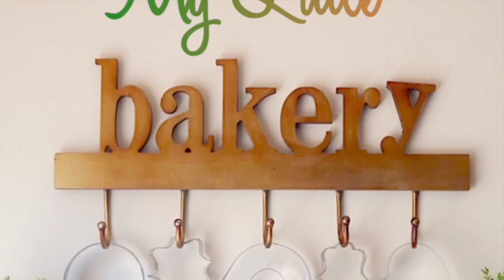How to decorate Birthday Cookies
WHAT I USED IN THIS VIDEO:

BAKING MAT ...
MERINGUE POWDER...
COOKIE CUTTERS...
PIPING BAGS...
BRIGHT WHITE FOOD COLOR...
PALETTE KNIFE...
AIRBRUSH COLORS...
AIRBRUSH ELECTRIC COLORS...
AIRBRUSH SYSTEM...
COOKIE SWIVEL...
RASPBERRIES MOLD...
PETAL DUST COLORS...
WATERCOLOR PEN-BRUSH...
PLASTIC PALETTE...